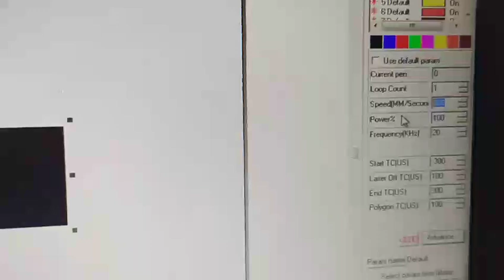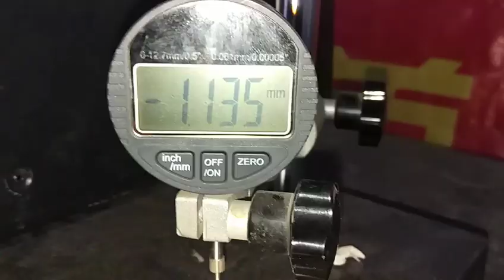aluminium deep engraving,50w fiber laser marking machine